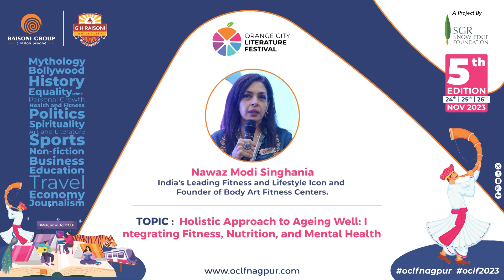Integrating Fitness, Nutrition, Health - Nawaz Modi Singhania In Conversation with Anvita Sudarshan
Unlocking the secrets to a fulfilling journey of aging well! A successful session on the Holistic Approach to Ageing Well, featuring the insightful Nawaz Modi Singhania in conversation with Anvita Sudarshan.
Holistic Approach to Ageing Well: Integrating Fitness, Nutrition, and Mental Health - Nawaz Modi Singhania In Conversation with Anvita Sudarshan at Orange City Literature Festival 2023